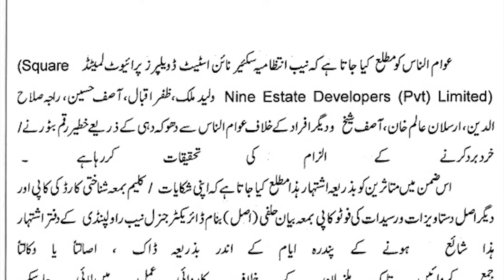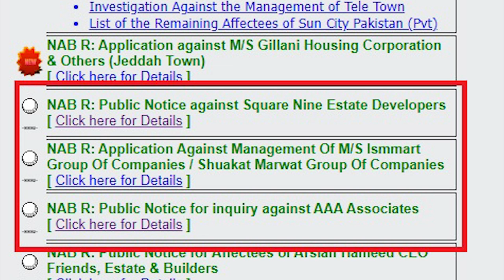AAA Associates Fawad Bashir Escaped | Square Nine International Waleed Malik Update | Property Scam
AAA Associates Fawad Bashir Escaped Square Nine International Waleed Malik Update Property Scam in Pakistan AAA Associates CEO Fawad Bashir Sheikh Shehzad Ali Kiani Nab Inquiry Update Square Nine International CEO Waleed Malik Zafar Hussain Asif Hussain Raja Salahuddin Arslan Alam Khan Asif Sheikh Fraud Latest Update
Facebook Watchtimes